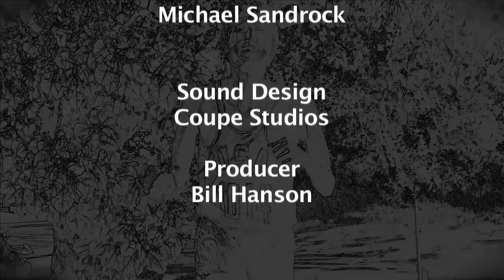Frank Shorter Final Cut Aug 2a